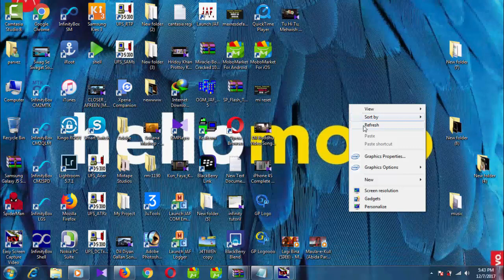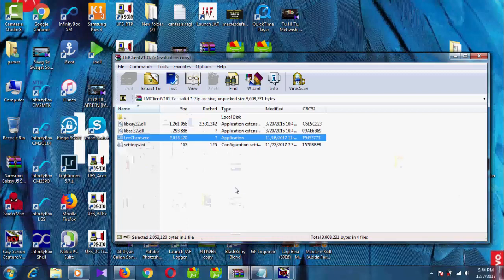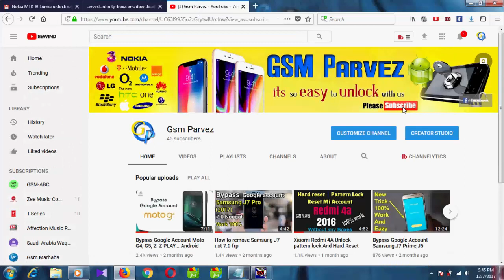Nokia MTK & Lumia unlock without dongle / Box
Hi Gsm Parvez Followers!

1) Lumia unlock with credits which does not require dongle / Box

2) Nokia MTK Unlock &  ask to rpl service with credits which does not require dongle / Box

Supported model list HERE

Nokia 105
RM-1133
RM-1134
RM-1135
Nokia 108
RM-944
RM-945
Nokia 220
RM-969
RM-970
RM-971X&9il9Y-
Nokia 222
RM-1136
RM-1137
Nokia 225
RM-1043
Nokia 130
RM-1035
RM-1037
Nokia 215
RM-1110
RM-1111
Nokia 230
RM-1172
RM-1173
RM-1187
RM-1188